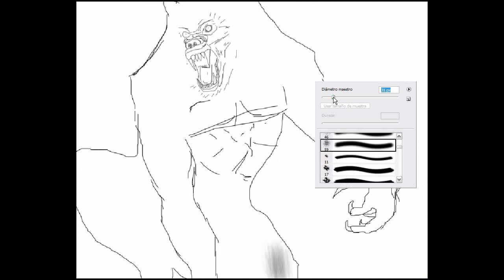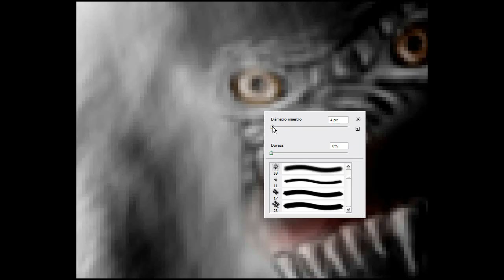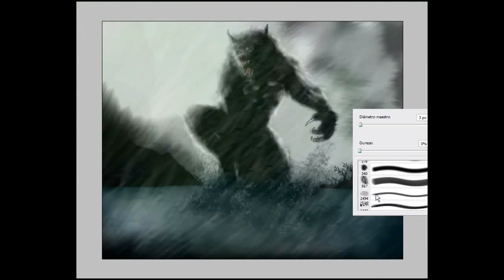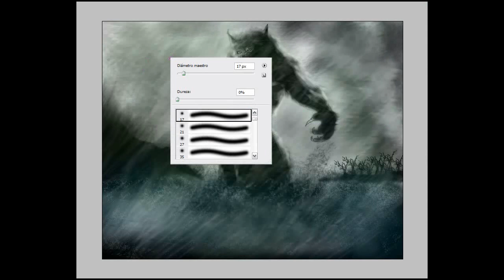Werewolf Mouse Speedpainting by Diego Rguez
Werewolf speedpainting with Photoshop CS2 and a mouse by Diego Rodriguez